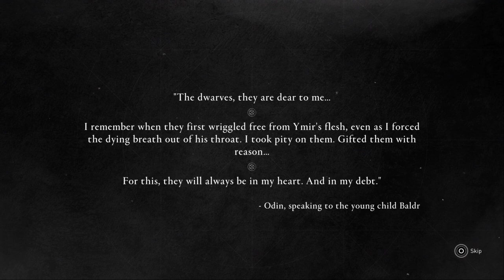Assassin's Creed® Valhalla ragnarok